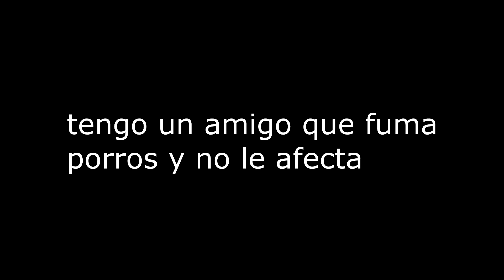El Equipo de NAZARIO "El Fenómeno" FULL Brasileños en FIFA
EL EQUIPO DE RONALDO NAZARIO EN FIFA 22!